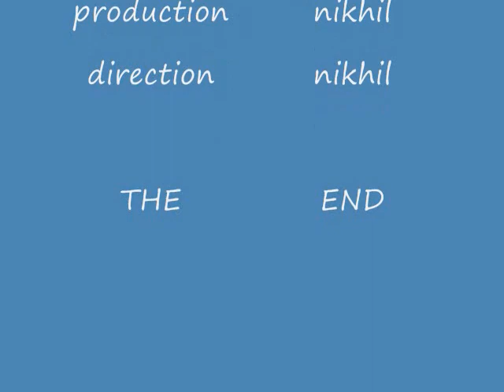singing blue cat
this is my first attempt to make an animation. i used just paint and movie maker and did it all by myself. feel free to comment and please consider the fact that its my first one and i did it under 90 minutes.